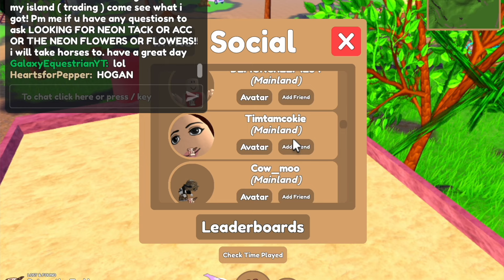Giving people FREE horses if they find me! Wild horse islands Roblox